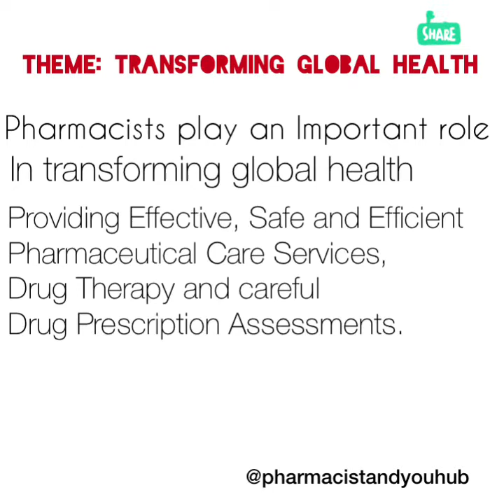WORLD PHARMACISTS DAY 2020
KEEP CALM AND OBSERVE WORLD PHARMACIST DAY🥳

This year theme is ; Transforming Global Health

So, Some of the Roles of Pharmacist in Transforming Global Health includes;

 1. PATIENT COUNSELLING AND MONITORING
 Provide medication counseling for patients receiving therapies both injectable and oral Medications .

 Assess medication adherence.

 Participate in reporting of unanticipated problems/adverse events and protocol deviations.

 2. DEVELOPMENT OF POLICIES AND PROCEDURES FOR MEDICATION MANAGEMENT

 Medications Inventory Control e.g. Medication Acquisition and Accountability.
 Storage and Handling of Medications e.g. safe handling and temperature monitoring.
 Preparation, distribution and Dispensing of Medications which would include labeling, blinding and protocol compliance.
 Medication Disposal and Destruction or Return.
 Medication Management and Medication shortages between protocols and across institutions.

 3. REVIEWING AND VERIFICATION OF MEDICATION ORDER

 4. PARTICIPATION IN PART OF PATIENT CARE TEAM